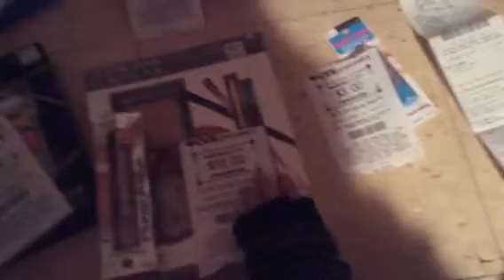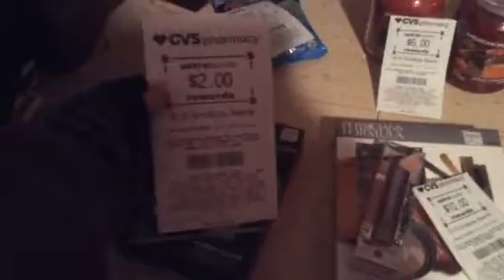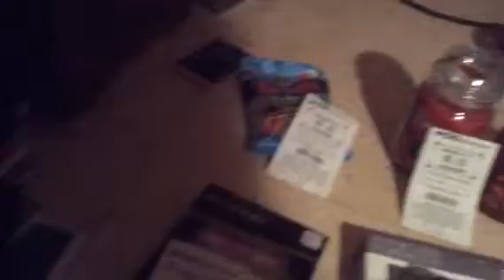CVS 12/13/17 Christmas Shopping